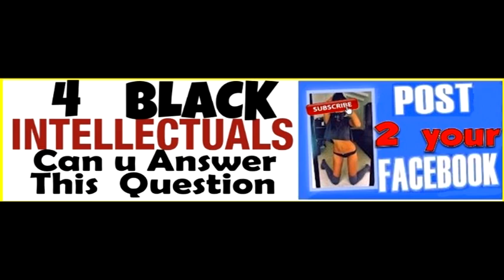4 BLACK INTELLECTUAL MEN ...can u answer this Question Ep 01